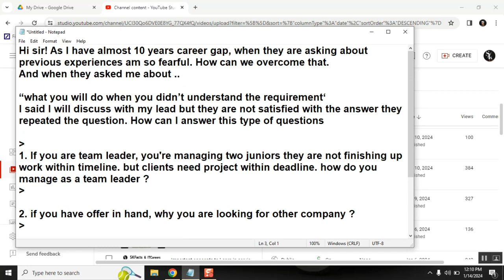Manager Round Interview Questions what you did in 10 years of career GAP?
Servicenow

servicenow developer,
servicenow integration,
servicenow training,
servicenow helpdesk,
servicenow adda,
servicenow admin interview questions and answers,
servicenow api,
servicenow application development,
servicenow atf,
servicenow architecture,
servicenow basic,
servicenow bangalore,
servicenow branding,
servicenow cmdb,
servicenow catalog,
servicenow company,
servicenow change management,
servicenow csm,
servicenow client script,
servicenow community,
servicenow discovery,
servicenow demo,
servicenow developer salary in india,
servicenow edureka,
servicenow explained,
servicenow events,
servicenow employee center,
servicenow esignature,
servicenow grc,
servicenow gyan,
servicenow grc demo,
servicenow gliderecord,
servicenow glideajax,
servicenow github,
g_scratchpad servicenow,
atul g servicenow,
servicenow hrsd,
servicenow hyderabad,
servicenow hindi,
servicenow itsm,
servicenow in telugu,
servicenow interview,
servicenow javascript,
servicenow job opportunities,
servicenow jobs,
servicenow java,
servicenow job interview questions,
servicenow kida,
servicenow knowledge management,
servicenow knowledge,
servicenow learning,
servicenow ldap,
servicenow notifications,
servicenow now mobile app,
servicenow navigation,
servicenow now mobile app configuration,
servicenow orchestration,
servicenow overview,
servicenow portal,
servicenow ppm,
servicenow portal development training,
servicenow projects,
servicenow platform overview,
servicenow reports,
servicenow support,
servicenow scripting,